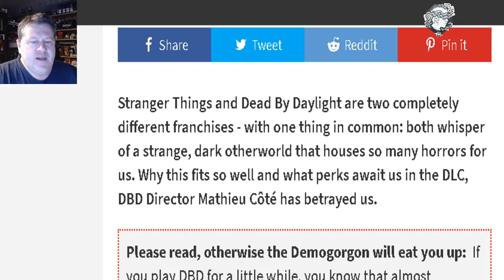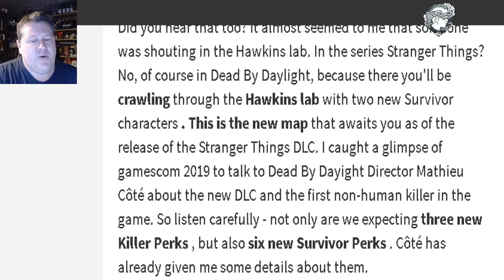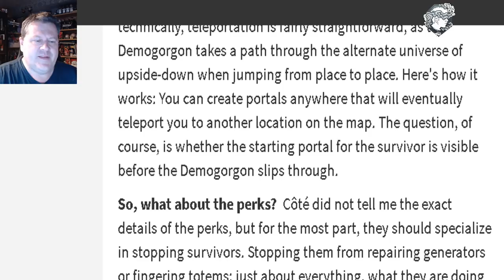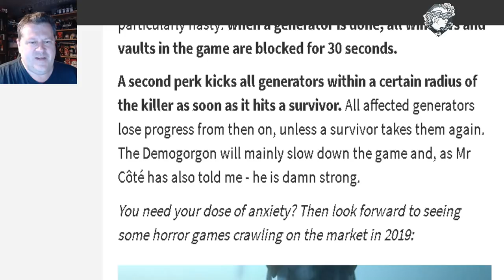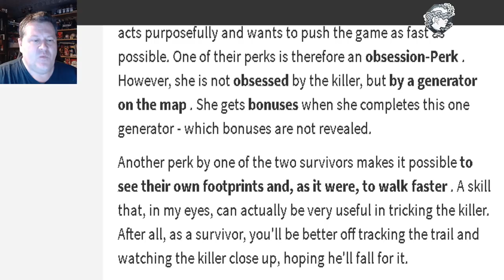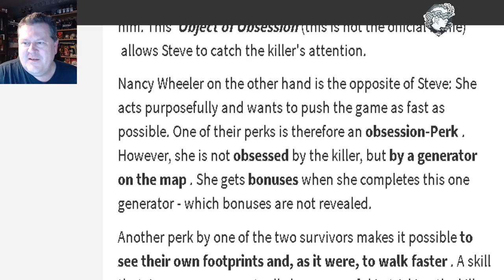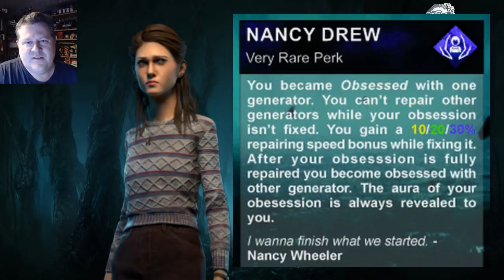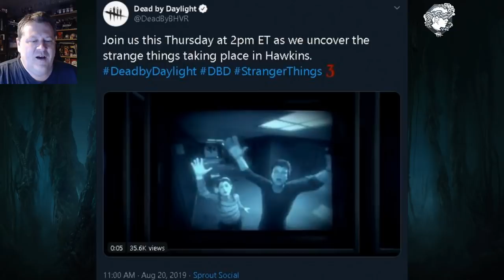Dead By Daylight| Stranger Things DLC Demogorgon Nancy Wheeler & Steve Harrington perks & power!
Well, speculate no more! The chapter 13 DLC of Dead By Daylight teaser trailer came out this week , which has an astounding 4+ million views and it was the #1 trending on Youtube! Amazing!

Today Mathieu Cote did an interview with Giga at Gamescom and he revealed some information about the chapter including the power for the Demogorgon, some of its perks, and some of the six new survivor perks for Steve Harrington and Nancy Wheeler.  Let's read through the interview article together and discuss!

Steve "The Hair" Harrington and Nancy Wheeler and the Demogorgon for Stranger Things are coming to DBD! Ahoy!

The 1980's cover of the Dead By Daylight theme music was created by GentleBruce on Youtube:

Beautiful matte painting of the Upside Down created by Didier Konings on ArtStation: